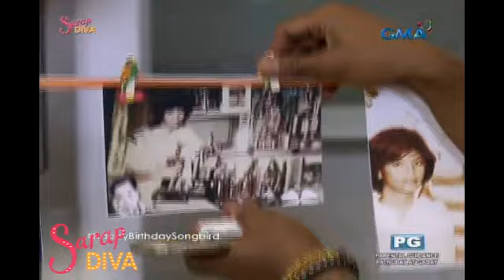Sarap Diva: Humble beginnings of the Asia's Songbird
Aired (April 22, 2017):  Ngayong birthday ni Regine Velasquez isang masayang chikahan at photo bukingan ang magaganap kasama ang kanyang super jolly mommy na si Teresita Velasquez!

Watch ‘Sarap Diva’ every Saturday morning on GMA, hosted by Ms. Regine Velasquez-Alcasid and Terry Gian.